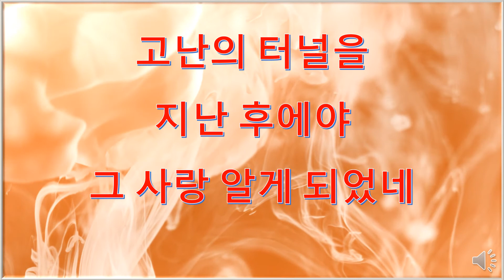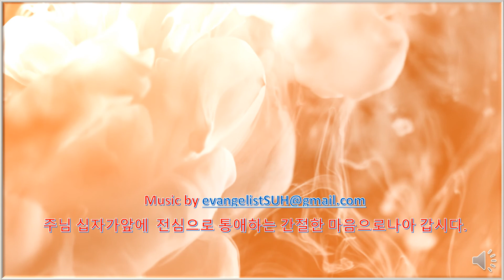십자가만 자랑하리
십자가만 자랑합시다.